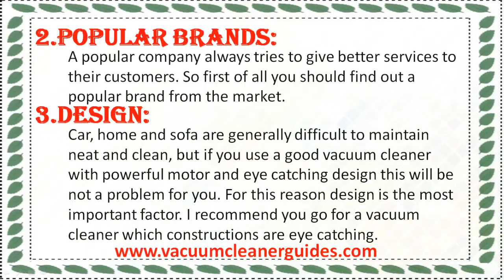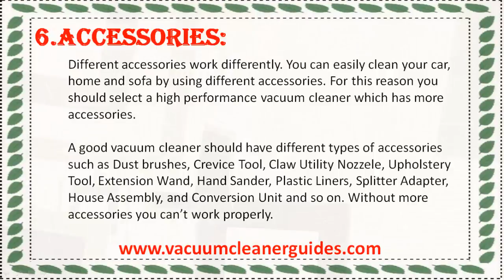Things to consider when buying the Best Vacuum Cleaners | Vacuum Cleaner Buying Guide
best vacuum cleaners,
best cordless vacuum cleaners,
vacuum cleaner,
hoover,
matt granite,
vacuum cleaner robot,
dyson,
best cordless vacuum cleaners 2016,
cordless vacuum cleaners,
best cordless vacuum cleaners reviews,
vacuums,
vacuum cleaners,
best vacuum,
best vacuum cleaner 2016,
the best vacuum cleaner,
cheap vacuum cleaners,
top rated vacuums,
top vacuum cleaners,
best vacuum for pet hair,
vacuum cleaner brands,
vacuum cleaner reviews,
top vacuums,
dyson vacuum cleaner